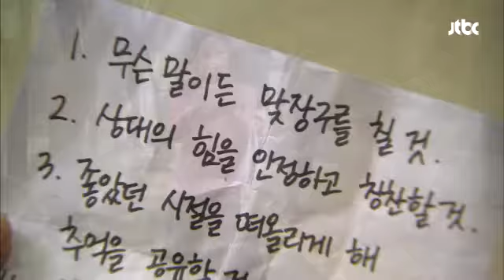며느리는 연애 코치? '여우같은 마누라'에 녹는 종갑! 더 이상은 못 참아 54회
제목 : 며느리는 연애 코치? '여우같은 마누라'에 녹는 종갑!

종갑의 약점을 잡은 둘째 며느리, 영희!
상가를 가지기 위한 그녀의 계획은?
바로 '복자를 여우로 만들어라'!

 ▶ 방송사 : JTBC
 ▶ 더 이상은 못 참아 54회 목 20시 15분